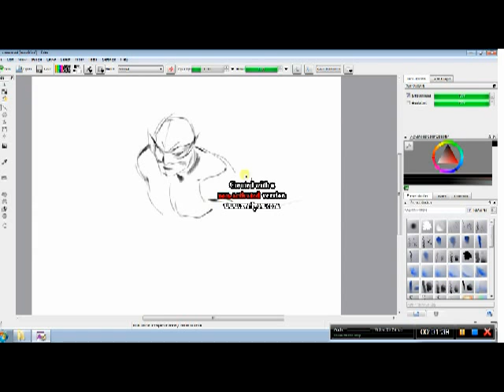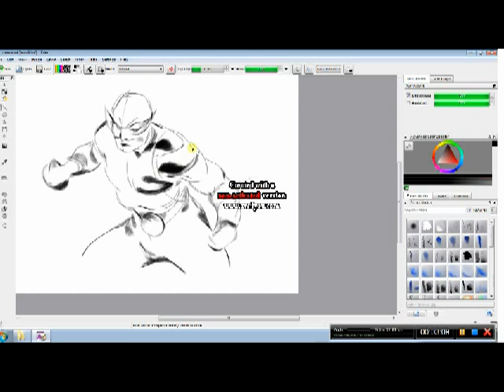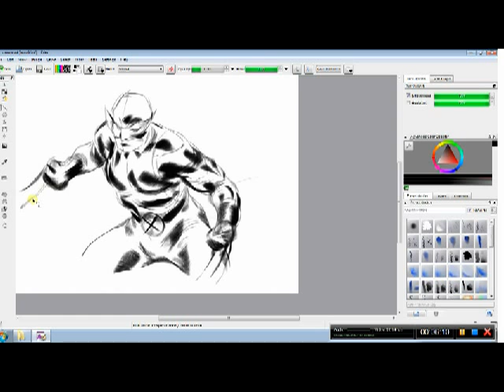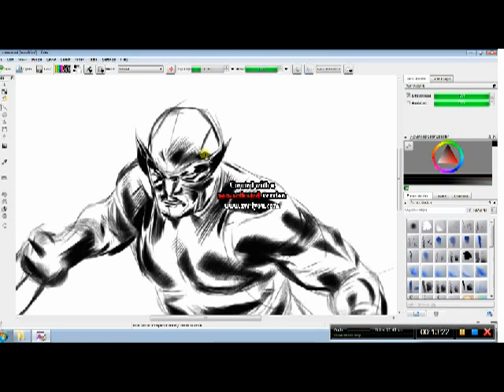Wolverine, dibujando con Krita por Mario Guevara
Dibujo hecho en 15 minutos en Krita,programa de Calligra suite,Gratuito,totalmente funcional y profecional al nivel de Ps.